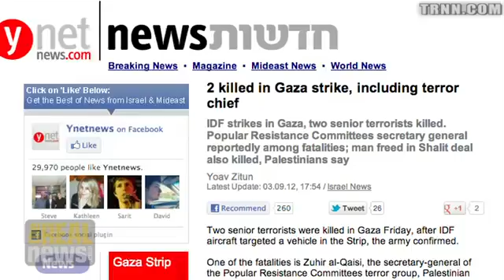Why Gaza's Healthcare Fails Thousands of Injured [© TheRealNews]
04/23/2012

Thousands are forced to seek emergency care in Egypt and Israel after Israeli attacks on the Gaza Strip as healthcare system in crisis.